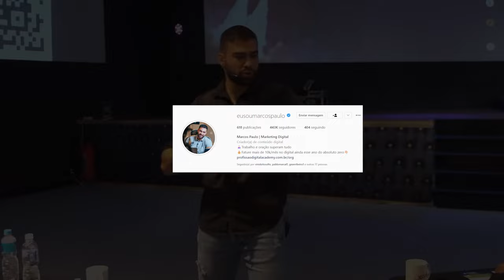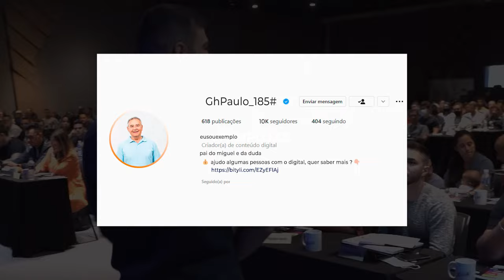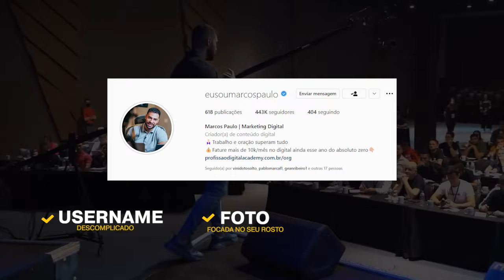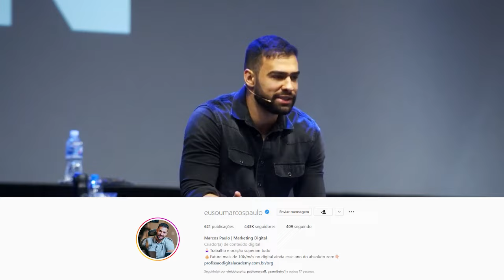Como se posicionar para achar um bom ESPECIALISTA no seu lançamento [infalível]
Estou liberando vagas para o meu novo treinamento online, o Destravar Digital.

Onde, durante 07 aulas, vou mostrar como você pode utilizar seu computador e seu celular para fazer uma renda utilizando o mercado digital. Descubra qual o melhor caminho para fazer renda no mercado digital. 👇

A partir de 08 julho eu, Marcos Paulo, vou te mostrar como é possível criar um infoproduto do ZERO e fazer pelo menos R$ 100.000 com ele ainda esse ano.

Mesmo que você:

✅ Não saiba o que vender;
✅ Como criar um produto;
✅ Ou que tenha poucos seguidores. Neste curto vídeo eu explico o porque um médico cobra R$300,00 em uma consulta e outro médico, com a mesma formação cobra R$2.000 na consulta.
 Tudo é sobre como vender, o que vender e a forma de vender.
E o legal é que é extremamente replicável essa forma de venda, ou seja, você pode aprender e vender mais o seu produto, acesso ou serviço.

Aprender sobre lançamento digital, sobre marketing digital, como ganhar dinheiro na internet, como ter uma renda extra ou até a própria renda pela internet é ótimo, muita gente procura. Mas, não basta só saber fazer lançamento e ser um bom lançador se você não tem um bom especialista e clientes.

Sim, se o lançamento digital foi a sua escolha, você precisa do seu especialista, até porque é o expert que aparece, que fala com o publico, que gera o conteúdo, e com isso, você precisa achar bons especialistas, e neste video eu te falo como achar um bom especialista para o seu lançamento.

0:00 o início

0:40 conheça as duas maneiras de encontrar um especialista para o seu lançamento, pode ser de maneira digital ou fisico.

 4:20 Método PAN a segunda letra é o A de Abordagem

A abordagem para conseguir um novo especialista é extremamente necessária e importante.
 Pois quando você consegue um especialista em lançamento, você acaba achando também um sócio e esse especialista precisa confiar em você, a a sua abordagem é a primeira impressão, por isso, você precisa sim, se preocupar com a sua imagem diante um especialista.

 4:52 Você precisa também ser posicionado, e noa tem haver como numero de seguidores, mas quando o especialista quiser saber mais sobre você, ele vai te procurar no instagram, por isso você precisa estar posicionado lá. Para quando o especialista te procurar ele ter uma boa impressão.

6:40 Use a bio corretamente para conseguir um bom especialista.
 Aprenda a se apresentar de forma profissional.

🚀  EU SEPAREI OUTROS VÍDEOS QUE VÃO TE AJUDAR  🚀

 Eu sou o Marcos Paulo e ja faturei mais de 200 MILHÕES de reais com o Marketing digital, e o inteuito desse canal é fazer você aprender estratégias do mercado para que você sendo, iniciante ou não no marketing digital, consiga aumentar suas vendas e conseguir clientes ou audiencia na sua vida profissional.

 Por isso, eu não falo apenas sobre marketing digital ou lançamento de infoprodutos, eu falo sobre empreendedorismo, vendas, negócios, posicionamento, networking e outros assuntos, meu objetivo não é te tornar apenas um lançador, e sim, um empresário de sucesso.